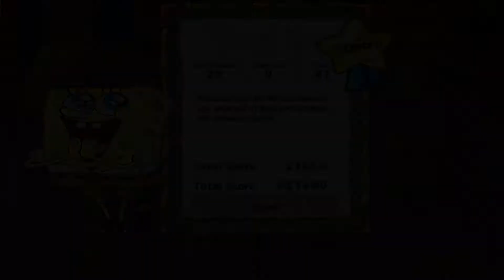SpongeBob Diner Dash 2: Two Times the Trouble - Level #47 - Floor Lights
Happy Halloween!

Decor Updates: New Floor Lights

There are Spectacular Floor Lights

Groups of Customers: 26

Goal: 11,500